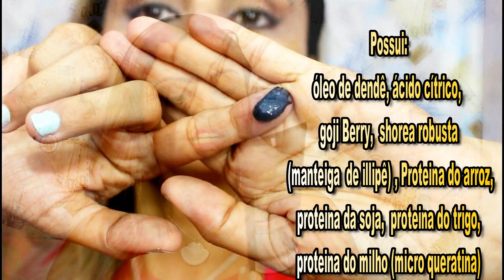Top 8 melhores MATIZADORES para cabelos LOIROS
Os melhores matizadores para cabelos loiros que já experimentei!!! Ah, o Amestista da Haskell Têm a embalagem maior!!

Esse vídeo não têm publicidade.